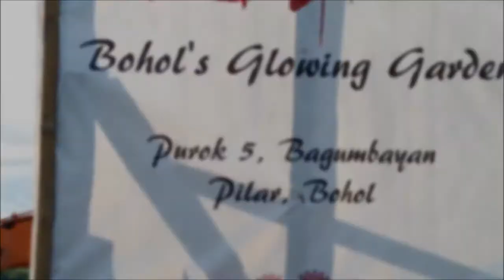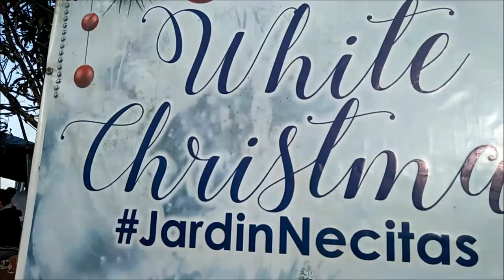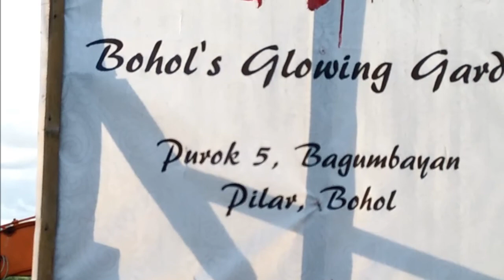BOHOL GLOWING GARDEN ESCAPADE - Arki Gen Forsale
Ikaw  -   Bob